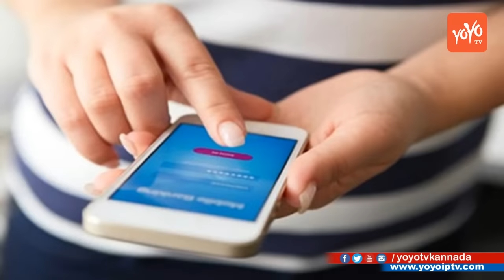Airtel New Offer Unlimited Voice Call In Kannada || ಏರ್‌ಟೆಲ್ ಅನ್‌ಲಿಮಿಟೆಡ್ ಹೊಸ ಆಫರ್ || YOYOTVKannada